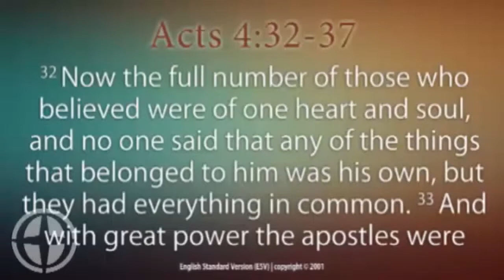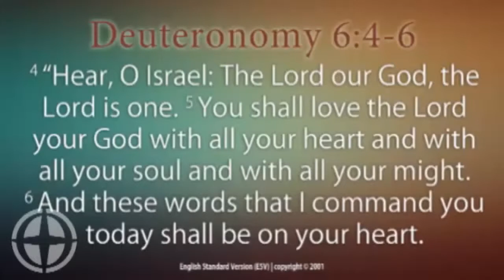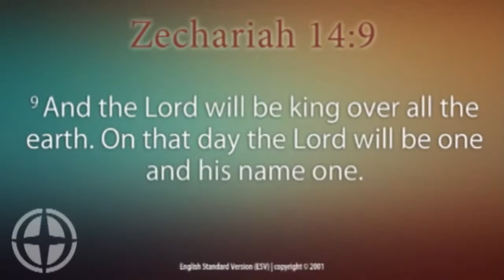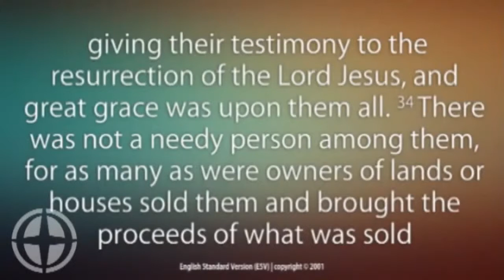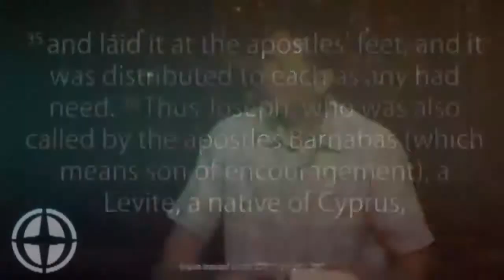Awaken to Generosity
Sứ điệp của Mục sư Đặng Phúc Ánh tại nhà thờ Northwood Church - TX
Aug 2013